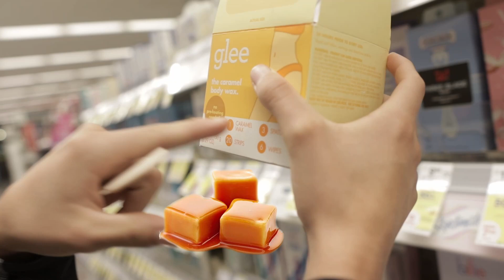Trusting My Girlfriend to Wax My Chest...**Gone Wrong**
In this hilarious and shocking video, I decided to trust my girlfriend to wax my chest for the first time... and let's just say things didn't go as planned! Watch as we dive headfirst into this comedy of errors, complete with unexpected twists and turns. From the initial optimism to the ultimate disaster, you won't want to miss a minute of this wild ride. Get ready to laugh, cringe, and sympathize as we navigate the unexpected pitfalls of at-home waxing.